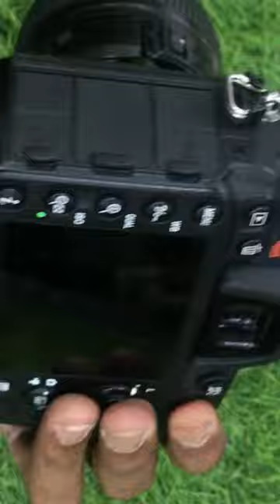₹2000 second hand dslr camera